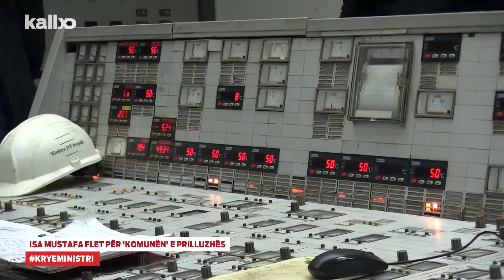Isa Mustafa Flet për 'Komunën' e Prilluzhës